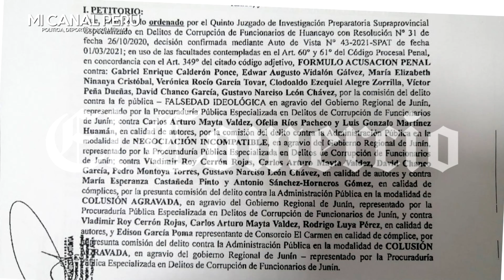¡A LA REJA! REVELAN MÁS ROBOS EN LA GESTIÓN DE CERRÓN Y FISCAL PIDE 16 AÑOS DE CÁRCEL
Vladimir Cerrón: Fiscal pide 16 años de cárcel para el exgobernador regional de Junín.
Fiscal pide 16 años de cárcel para Cerrón.
Por el presunto delito de colusión agravada en las obras de construcción y mejoramiento del hospital El Carmen.